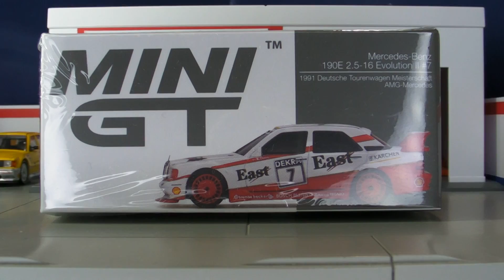Mini GT Mercedes-Benz 190E (1991 DTM #7) 開箱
隔咗一排先至開呢架91年DTM 7號車, 除咗有啲細嘅QC問題之外依然係正常發揮